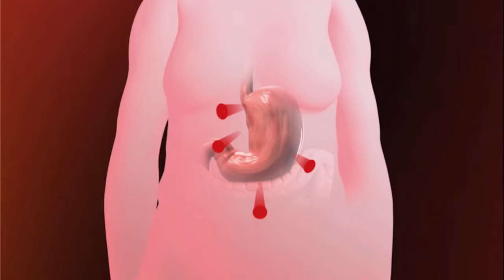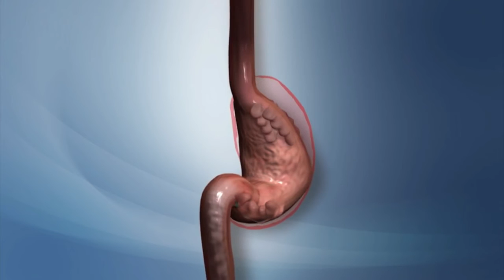Procedimiento POSE para una reducción de estómago.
El exceso de peso no es solo un problema estético. La obesidad es una enfermedad que disminuye la esperanza de vida y aumenta el riesgo de padecer otros problemas de salud.
En este video te enseñamos el procedimiento POSE para una reducción de estómago. Es un procedimiento revolucionario sin incisiones, realizado por endoscopia y en régimen ambulatorio, que se realiza cuando está pautado por un especialista.